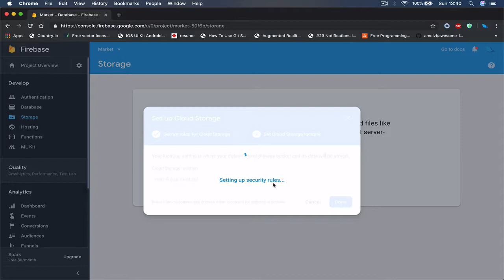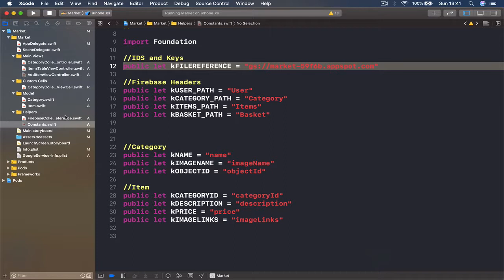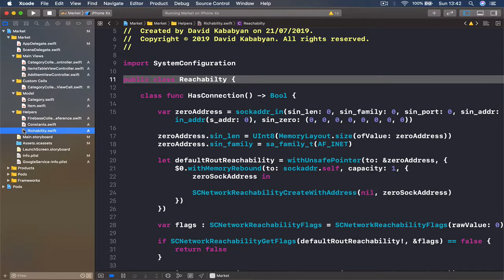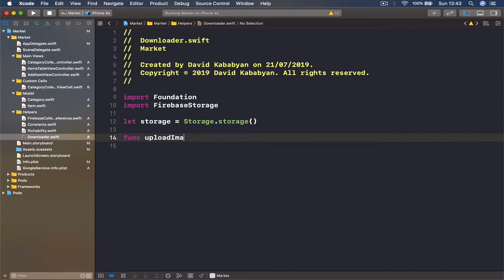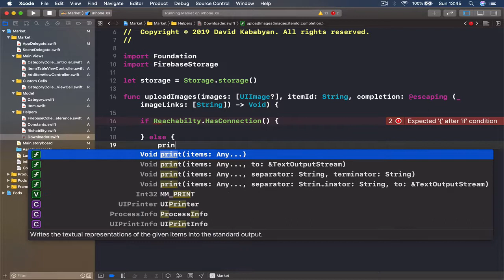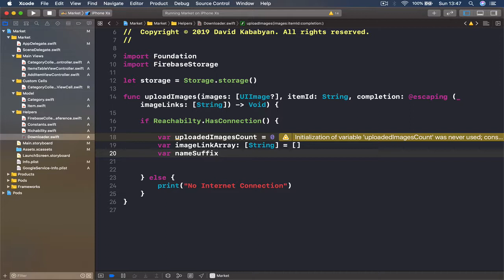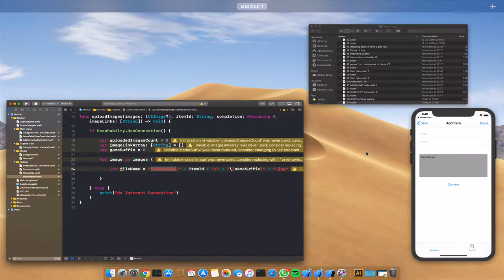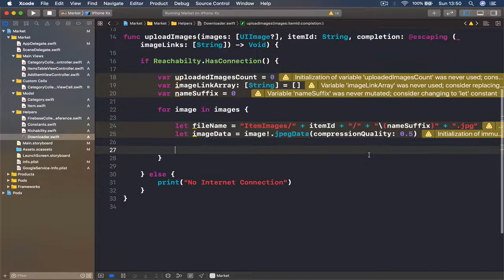24 Upload images to firebase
Build iOS online shop application from Zero.
We will go step by step and write every line of code together.
Learn how to build real online shop/ecommerce applications with iosdevschool.com
We are going to use Stripe and Paypal for card payments